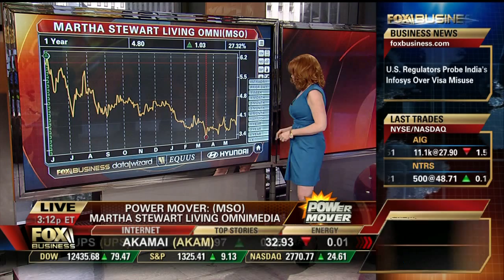Claman 2011 0525 1 HOT cleavage, standing banner, sitting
**THIS IS NOT MY WORK**  i don't remember who recorded this or posted it on the internet originally but it can't be found anywhere that i know of so i'm putting it up for posterity's sake.  if you are the original poster of this work and want credit, please let me know.

liz claman, massive cleavage, legs